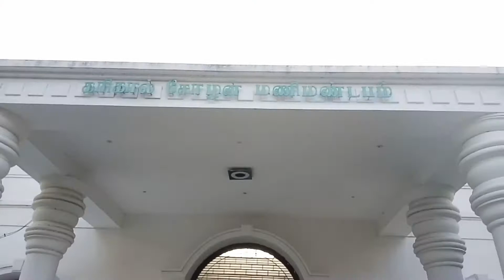௧ல்லணை// Summer Vacation // Drive to Kallanai Dam//Kallanai Vlog // Kallanai Trichy // Aafi Creative